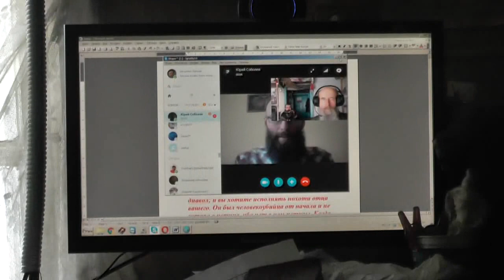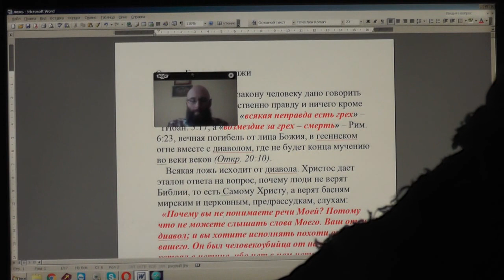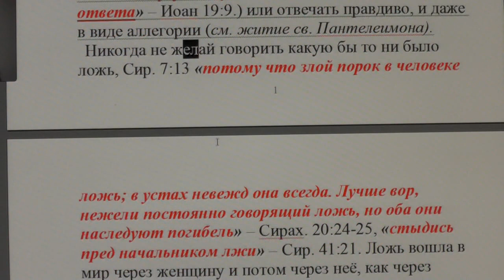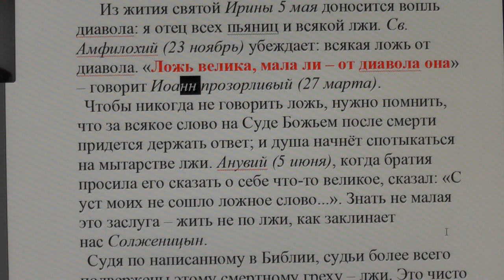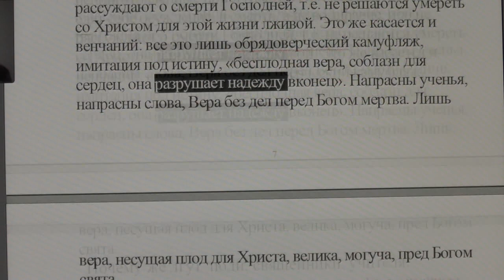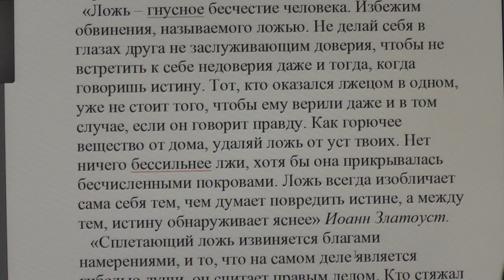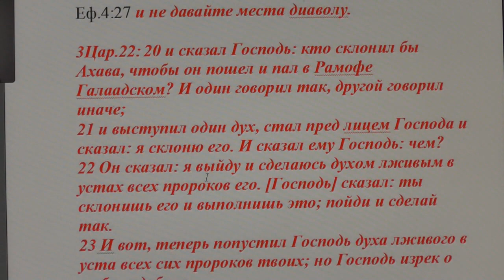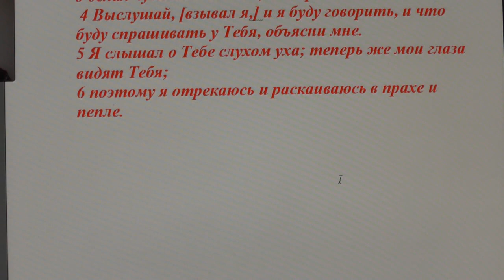Диавол…лжец и отец лжи. Иоан. 8:44. 1Иоан. 5:17. Всякая неправда есть грех. 31. 01. 2017